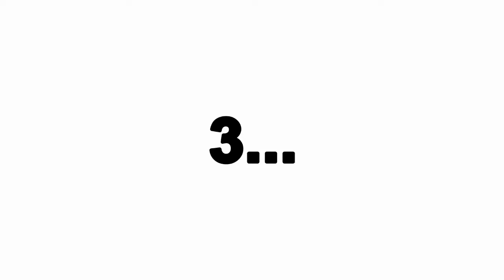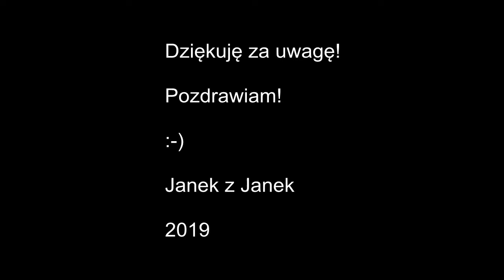Prawo jazdy na wesoło: drogowy savoir vivre (4 rzeczy o jakich nie dowiesz się na kursie...)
Witam moich niezawodnych Widzów po dłuższej przerwie! Dzisiaj temat drogowego savoir vivre'u, oczywiście bardzo subiektywny, skondensowany w ten sposób, aby cały materiał nie trwał 4 godzin. Co jeszcze wyróżnia ten materiał? Wyjątkowość i gotowość do uzupełnienia. O co chodzi z tą pierwszą cechą? Odpowiem tak: wyobraźcie sobie, że za złamanie tych 4 zasad o jakich nawijam w materiale nie grozi wam praktycznie żadna odpowiedzialność. Owszem policja ma na niektóre rzeczy paragrafy, ale mało który policjant ma narzędzia i siłę aby w tym zakresie egzekwować prawo. A o co chodzi z tą gotowością? Otóż na pewno da się coś do niego mądrego do mojego materiału dodać i to jest zadanie dla Was! Naprawdę, całkiem serio myślę, że temat nie jest ciekawy tylko jako gotowy przepis na jazdę zgodnie z zasadami dobrego wychowania (4 punkty wykute na blachę). Bardziej chodzi o zmuszenie do myślenia, refleksji, wypracowania kolejnych punktów do tego katalogu już gotowych 4 zasad.

Jeżeli chcecie podzielić się swoimi patentami na drogowy savoir vivre zapraszam do umieszczania komentarzy pod filmem. To nie jest tak, że ktoś ma monopol na wiedzę - ma po prostu może inne spojrzenie, ale właśnie dzięki tej różnicy spojrzeń ludzkość rozwija się, idzie do przodu, choć (przyznaję) niekoniecznie zawsze w dobrym kierunku. :-)

Dziękuję Wam za uwagę!

Pozdrawiam!

2019